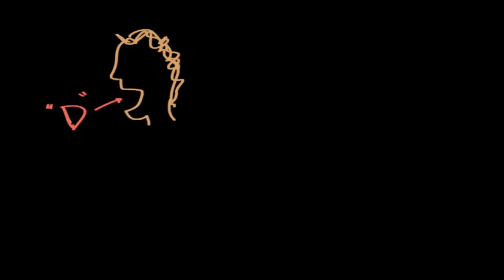Karbonhidratlar: Mutlak Konfigürasyon, Epimer, Yaygın İsimler (Fen Bilimleri) (Biyoloji) (Kimya)